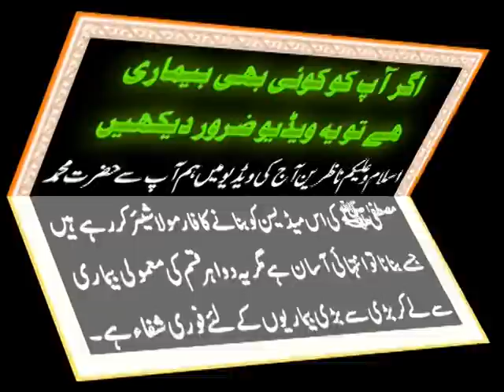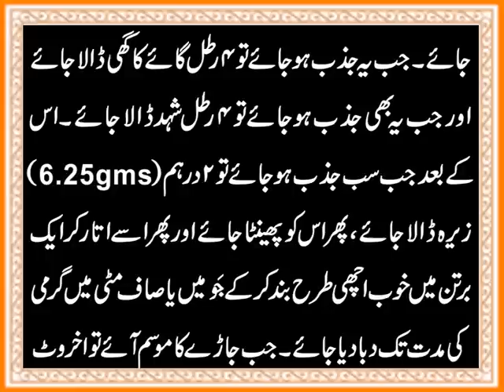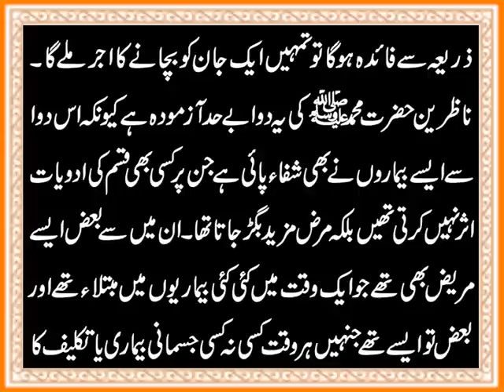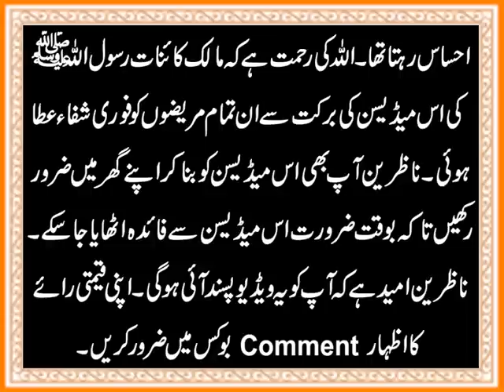Hazrat Mohammad S.A.W. Ki Medicine Ka Formula | One Natural Health Remedy For All Diseases In Urdu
Aaj ki video mein ham ap se Hazrat Mohammad Rasool Allah S.A.W. ki medicine ka formula medicineformula share kar rahe hain jo k har bimari ki sirf aik hi dawa hai. Ye natural health remedy healthremedy har bimari diseases k liye fori shifa hai. Aap ki asani k liye ye formula urdu mein hi upload kia ja raha hai. Formula bananay ka tariqa jannay ki details k liye ye video end tak dekhen aur agar apko pasand aye to isay Like aur Share zaroor karen.